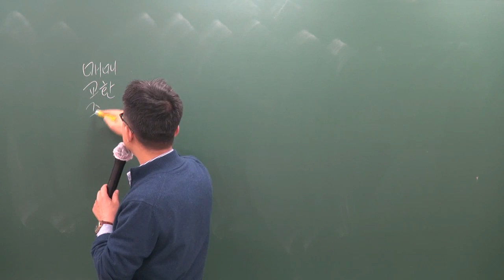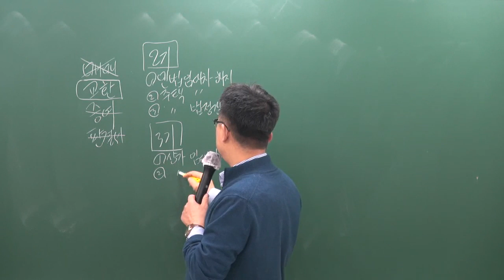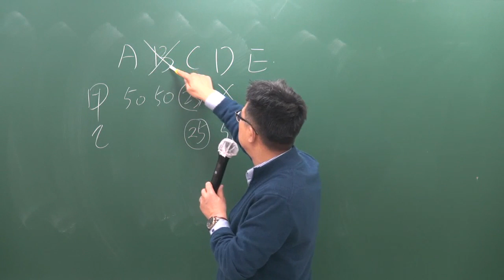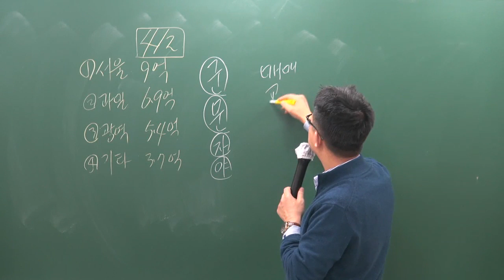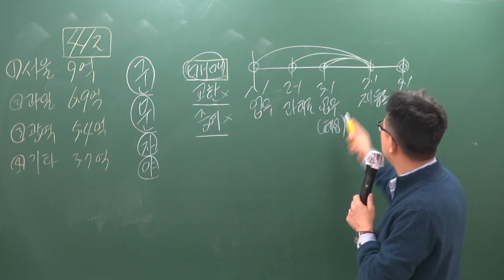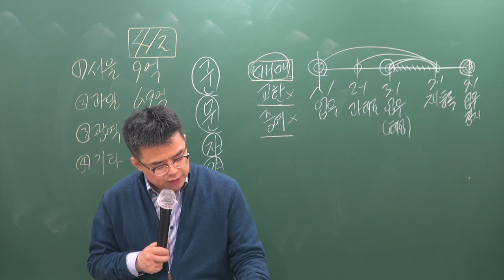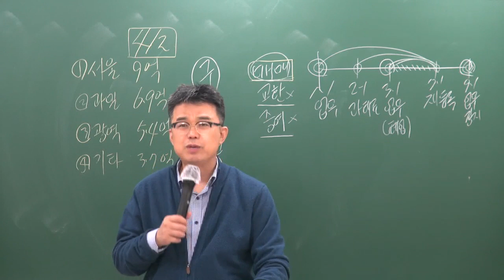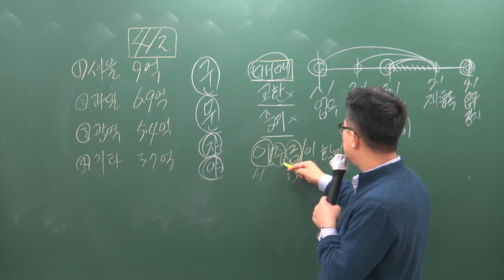[공전무] 2019년 공인중개사법령 및 중개실무 기출특강 4-2